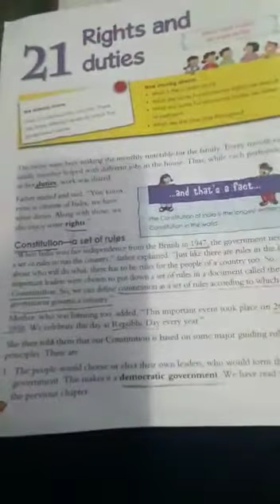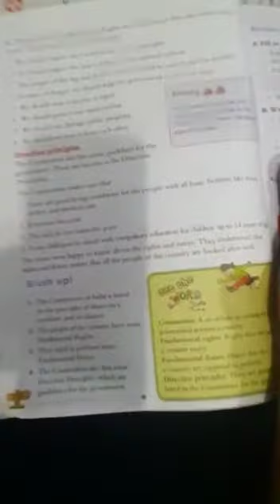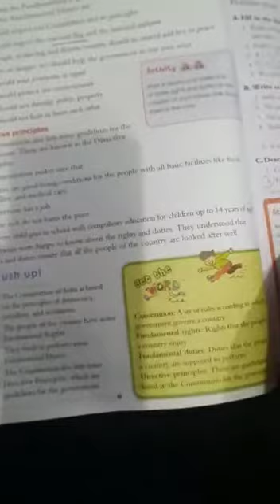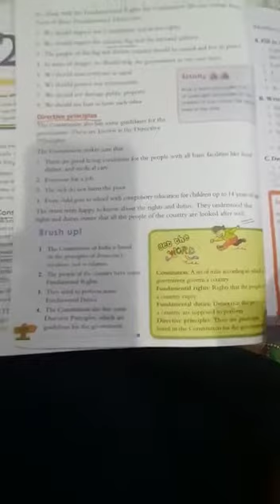Class 4 Social